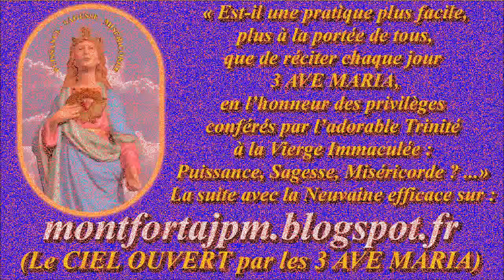F502. Méditation musicale pour Notre-Dame des Apôtres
Enregistrement : 15 avril 2020

Gilbert Chevalier
l'Aveugle-Vendéen
(31/10/2014)